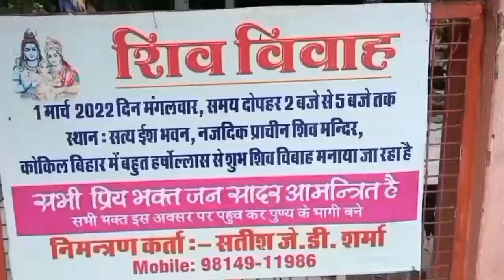New Sukhiaabad // Shiv Mandir Mahakal // Vlog Hoshiarpur "